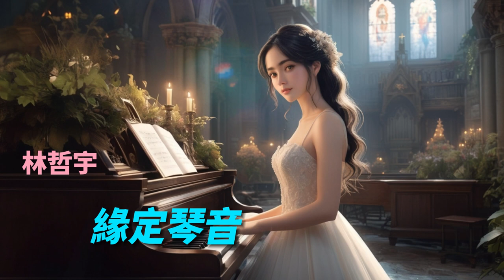林哲宇-緣定琴音(無版權婚禮歌曲 no copyright)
這是使用Waveform 11 軟體製作的原創音樂

希望你們會喜歡，也歡迎拿去作為非營利影片BGM使用

若能標註一下音樂出處那就更好。

歡迎追蹤